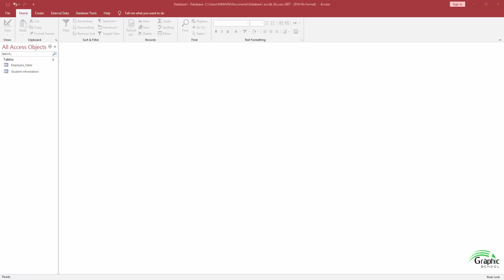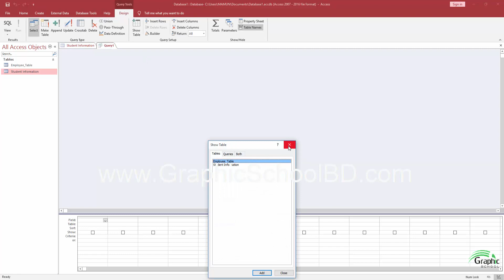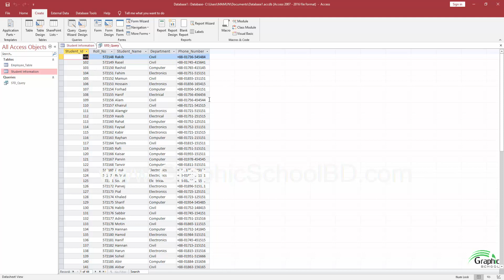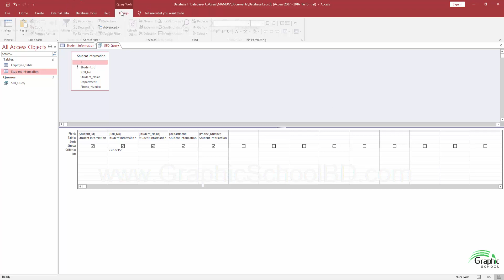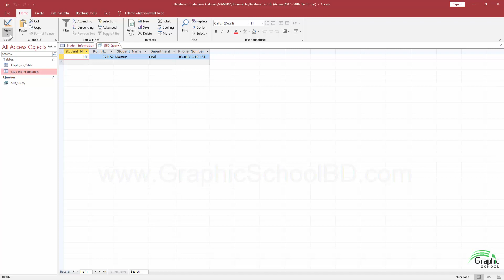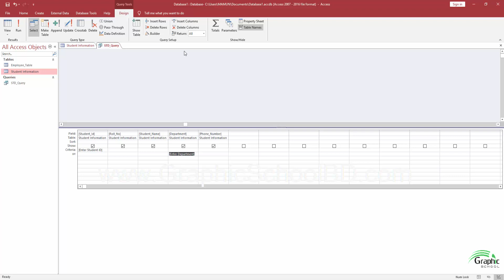16. What is Query